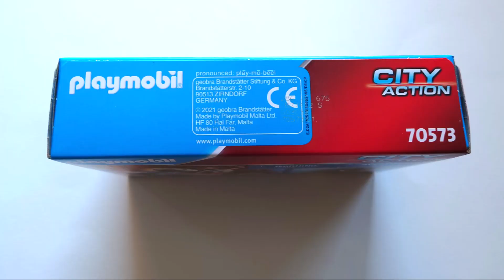Playmobil 70573 Poliziotto in bici e borseggiatore (CITY ACTION)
LEGGIMI:

NUMERO SET: 70573 NOME SET: Poliziotto in bici e borseggiatore

ADESIVI: NO